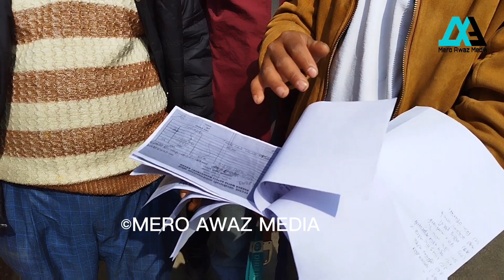७२साल देखि पानी नआउदा वडा न:३बासी पिडित मेयर साम्पाङलाई बुझाए ज्ञापनपत्र,पानी बन्द हुनुको कारण